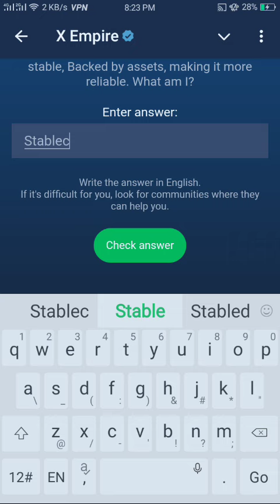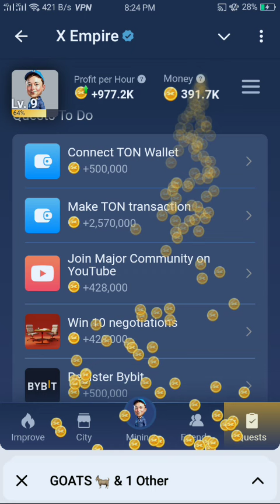riddle x empire daily riddle today 10 September